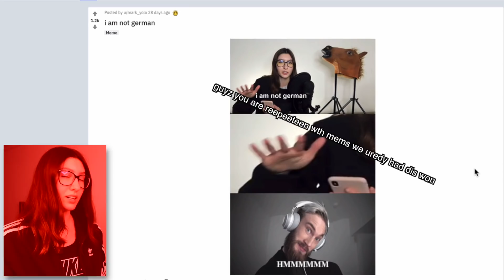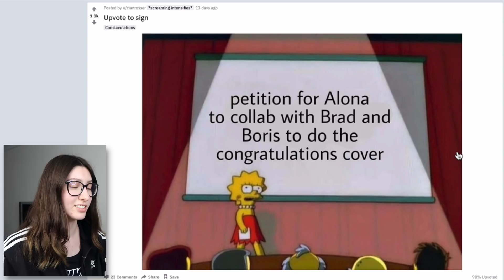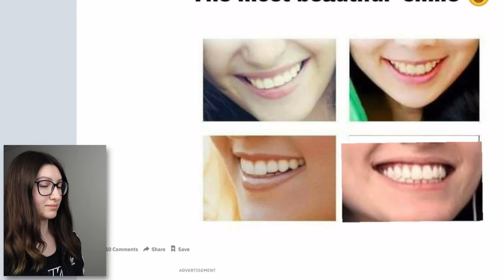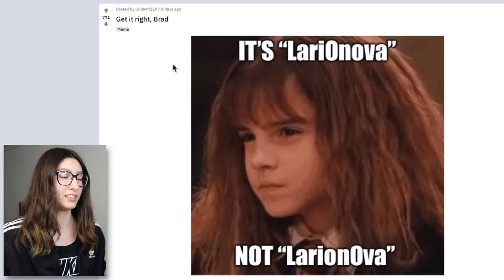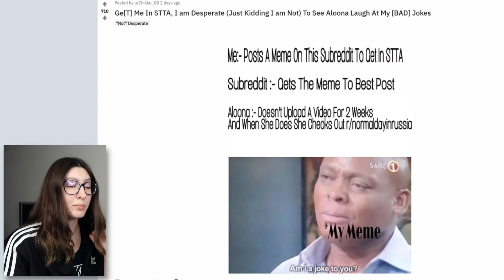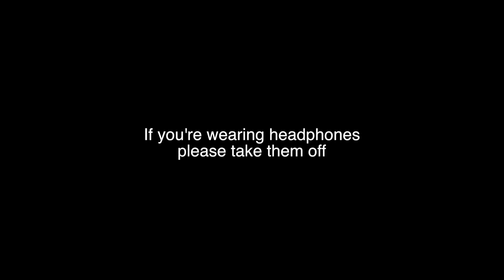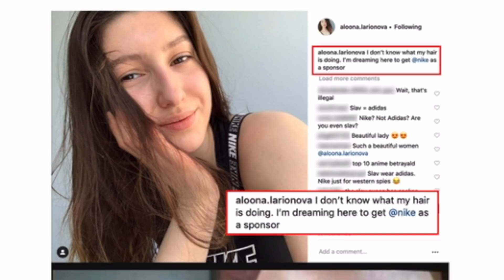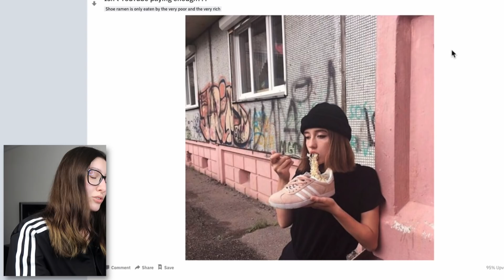Petition for PewDiePie Congratulations Cover / STTA 6